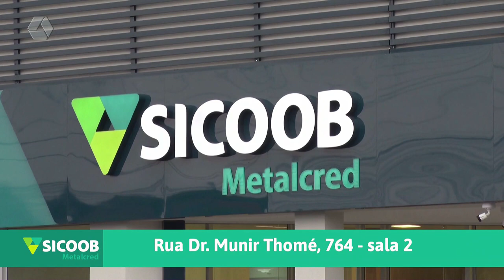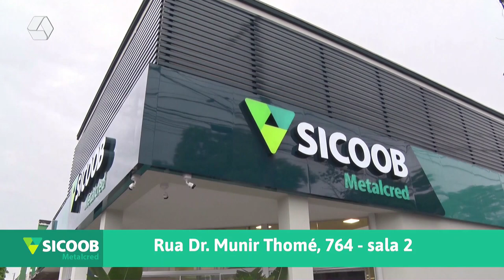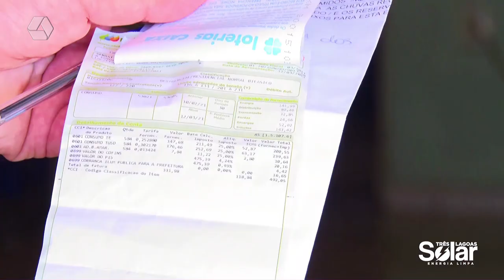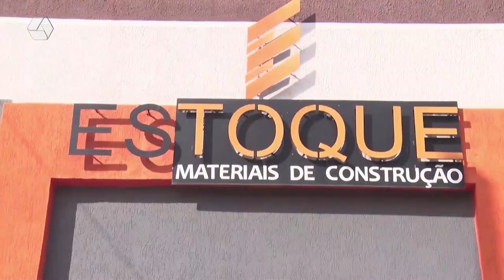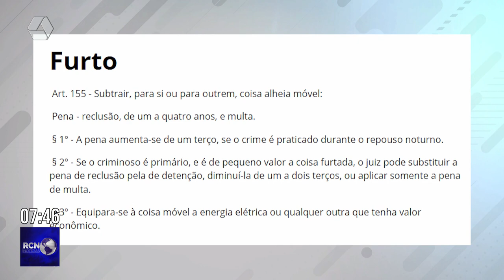RCN NOTÍCIAS 04/10/23